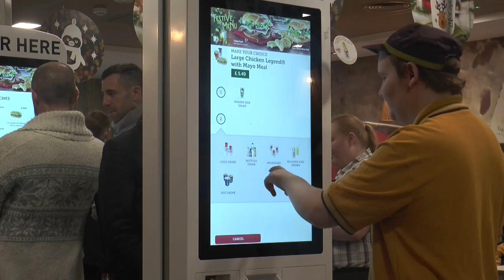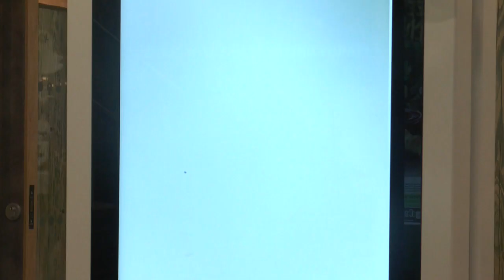McDonald's Manchester Piccadilly Gardens' hi-tech overhaul